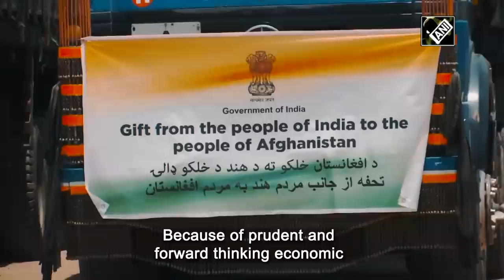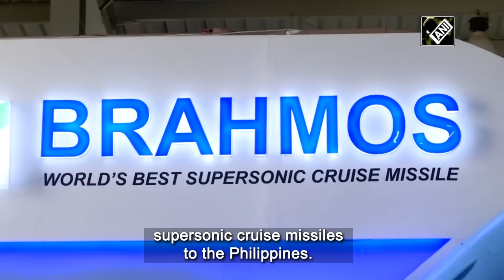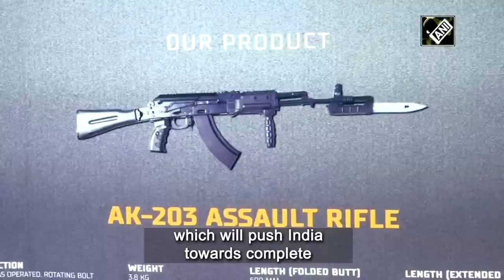‘Made in India’ Defence production takes off; India’s economy a model to emulate | EP-37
As India gears up for the G-20 presidency in just over a month from now, observers are anticipating a significant shift in the policy-framework and decisions that have largely proven inadequate and ineffective in recent times. The failure of this mechanism and international diplomacy is all too clear with the ongoing Russia-Ukraine war going from bad to worse and the resulting economic and diplomatic fallouts for all to see.In South Asia alone, as many as three countries, Sri Lanka, Bangladesh and Pakistan have been appealing to the global financing body, IMF, for urgent assistance. Times are changing for India, the Indian Air Force and Hindustan Aeronautics Limited recently entered into a contract for the development of 70 HTT-40 indigenous trainer aircraft. Tejas, India's cutting-edge fourth-generation fighter aircraft has also been the subject of defence negotiations with a number of nations. Argentina is one of the many key countries considering purchasing the Indian fighter jet to advance their military prowess. Tejas was high on the agenda when Jaishankar met with Argentina’s Defence Minister Jorge Taiana and the Secretary for Strategic Affairs, Mercedes Marco del Pont, in the Argentine capital, in August this year.